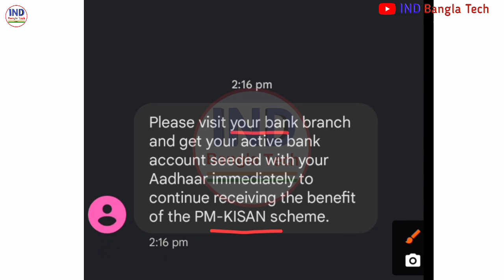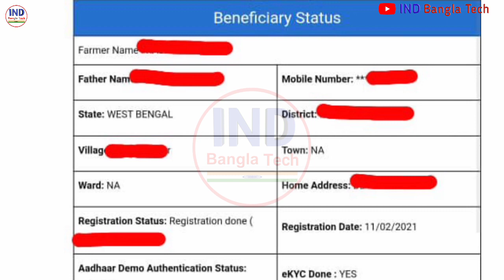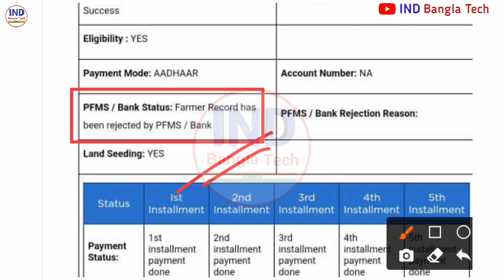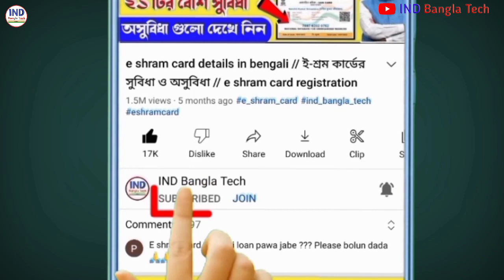PM Kisan new sms received farmers | pmkisan 13th installment date & new update